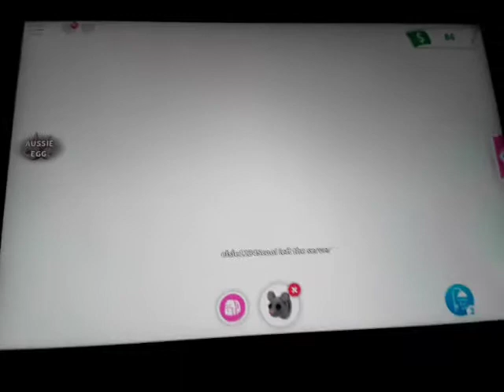Part 3 playing adopt me (robox)